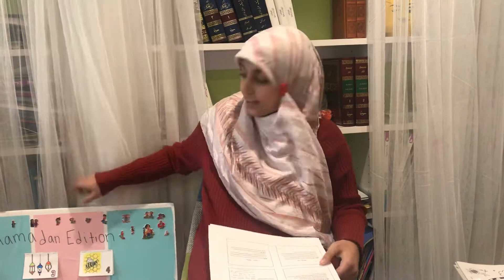Day 6- one Quran verse a day with Yosra, Ramadan 2020